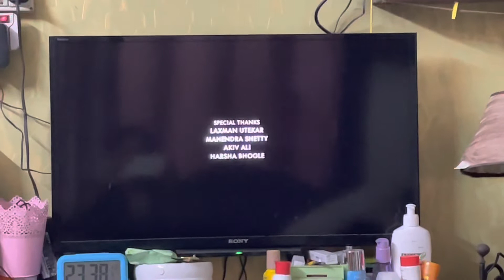Friday or Fried day 🙃🙃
connect ani